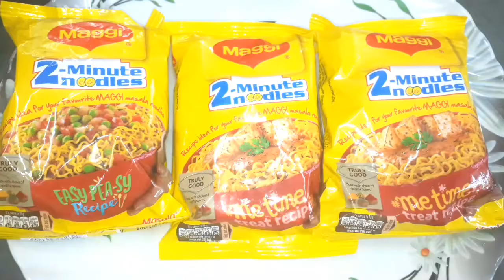Maggi Masala Recipe मैग्गी बनाने का सिम्पल तरीका Maggi Recipe in Hindi